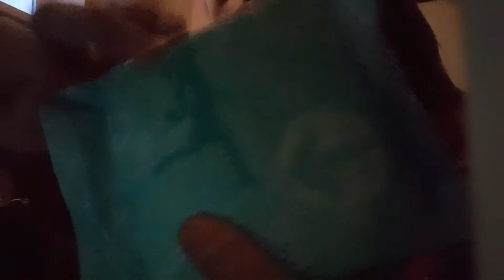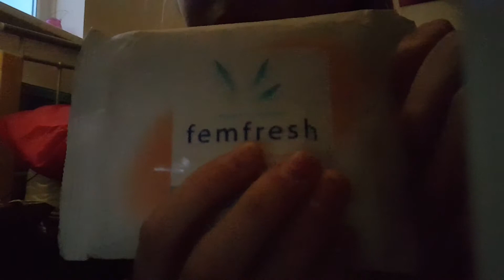Emergency period kit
Hi girls it's me again I am having a giveaway and the rules are to be subscribed and live in the UK plz text me on kik which part of the UK you live in thanks girls I'll see you in my next video bye girls xxx

Kik : oxemilliexo